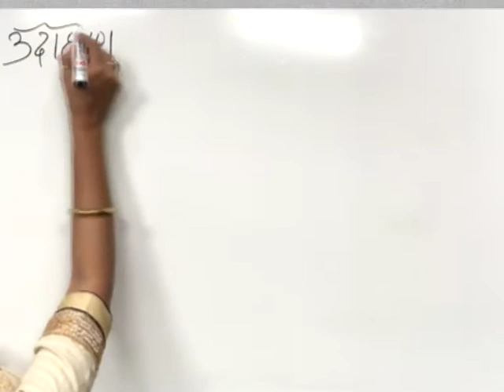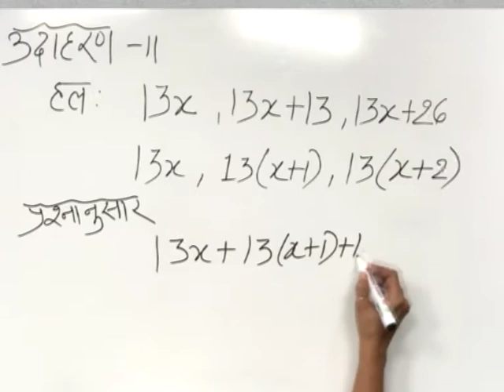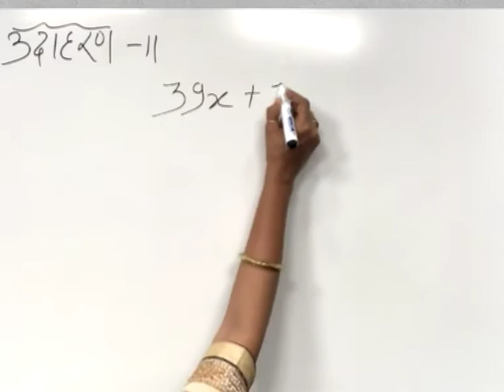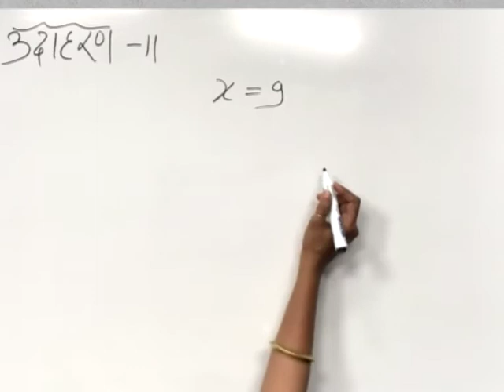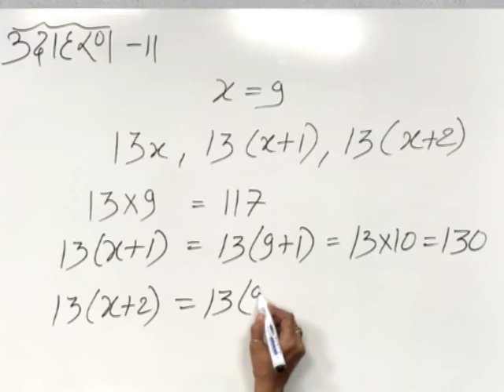CLASS 9th MATHS | CHAPTER 5 | LINEAR EQUATION IN ONE VARIABLE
CLASS 9th MATHS | CHAPTER 5 | LINEAR EQUATION IN ONE VARIABLE | EXAMPLE 11 |